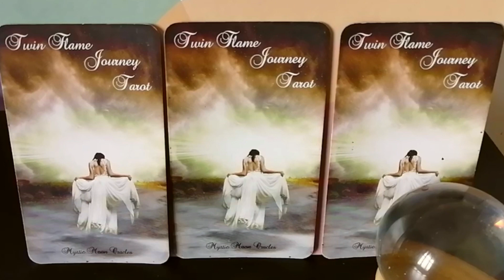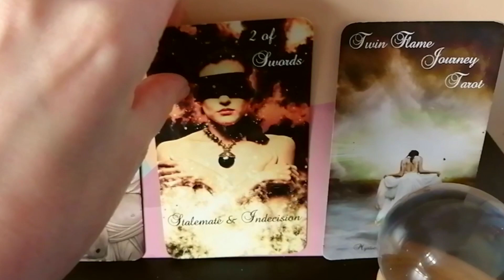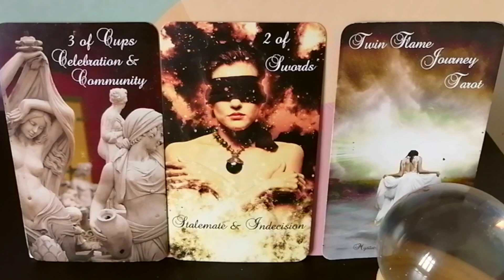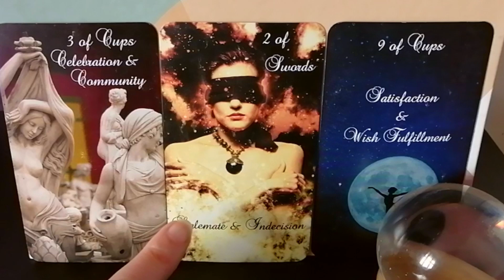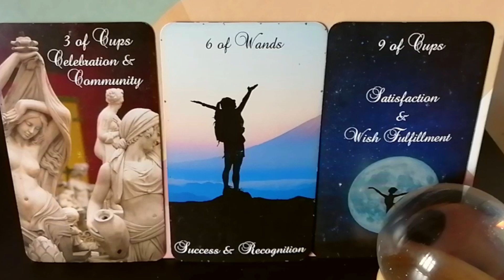HOW DOES YOUR DIVINE MASCULINE SEE YOU IN THE WORLD?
In this Tarot reading, we will take a deeper look into your partner's emotions and perceptions towards your relationship.

Our goal is to gain insights into how they view you in their world and what their current state of mind is in regards to your relationship.

By understanding their thoughts and feelings, you can better comprehend their perspective and work towards strengthening your bond. So let us proceed and uncover what the cards have in store for us.